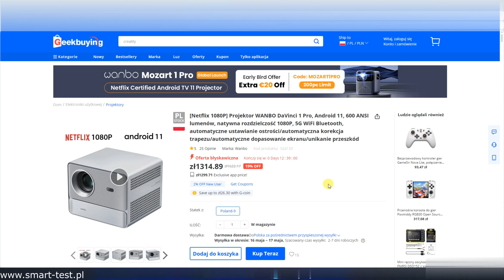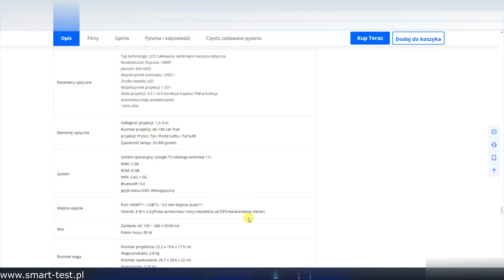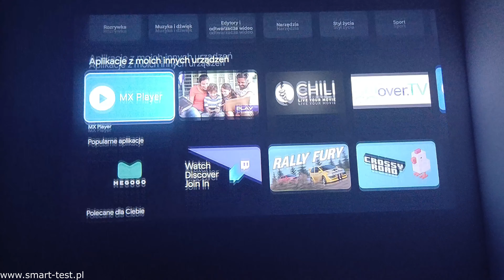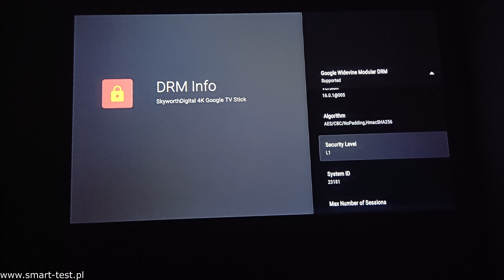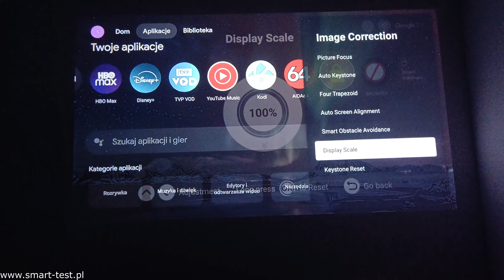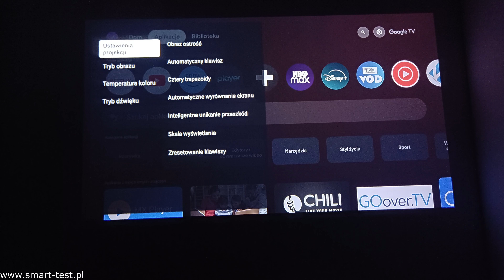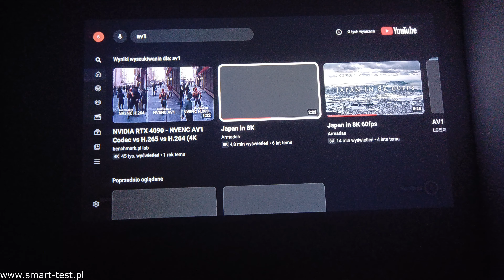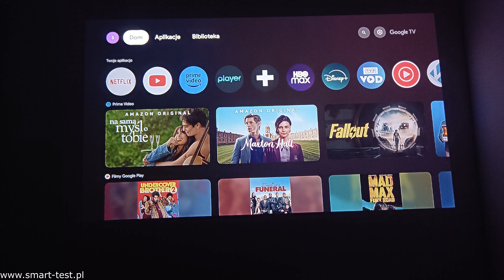Projektor WANBO DaVinci 1 Pro - świetny projektor z systemem Google TV - recenzja / test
W tym odcinku zapraszam do recenzji  świetnego projektora LCD marki  Wanbo, czyli modelu WANBO DaVinci1 Pro.  Projektor wyposażony w optykę z jasnością 600 ANSI Lumenów, automatyczną korekcją obrazu, oraz  głośniki  zapewniające niezłą jakość dźwięku. Jednym z większych atutów tego modelu jest też system Android Google TV z pełną certyfikacją, Chromcastem, oraz obsługą asystenta Google. Nie zabrakło tez certyfikacji dla Netflixa i pozostałych aplikacji VOD (Widevine L1)

Linki do sklepu:
WANBO DaVinci 1 Pro Projector
Kupon rabatowy: NNNPAWBD1P

Kupon rabatowy:  NNNPAWBX5

Kupon rabatowy: NNNPAWBTT